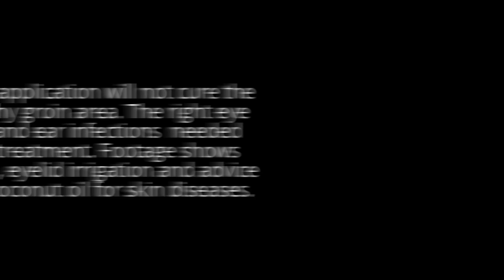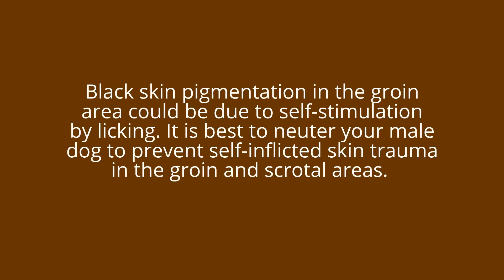A Shih Tzu has an itchy groin. Coconut oil application does not work. What to do?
Long-standing skin infections of the groin, scrotal and ear areas can cause hyperpigmenatin which is a blackening of the skin. Early veterinary treatment and neuter will have resolved the skin diseases and ear infections in this Shih Tzu.